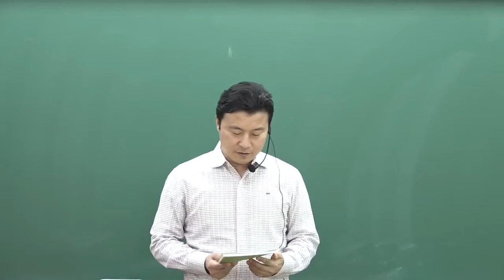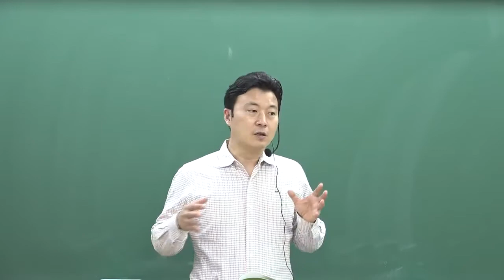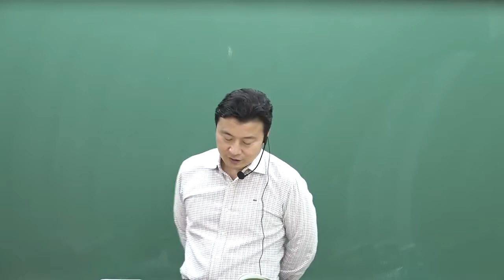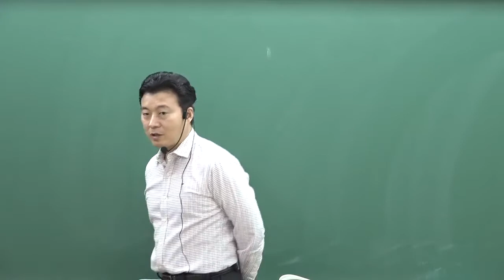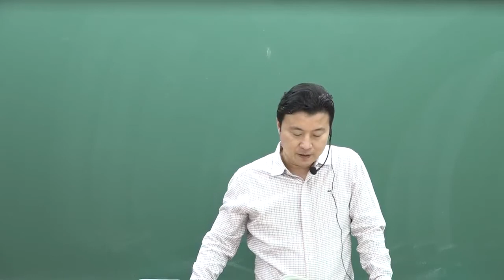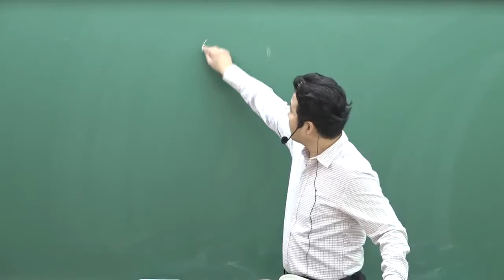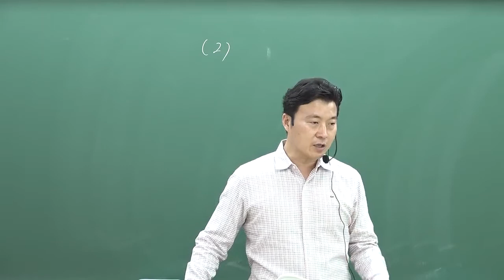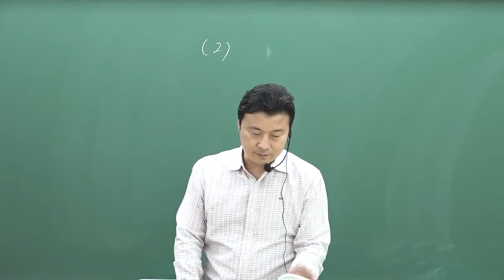[변호사시험] 2020년 하반기 중요판례 정리 특강1 (김유향 변호사)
김유향 변호사시험 헌법 최신판례 특강[著者직강, 21年02月]
강의입니다.

합격의 법학원 홈페이지 (교재정보 및 수강신청)

감사합니다.